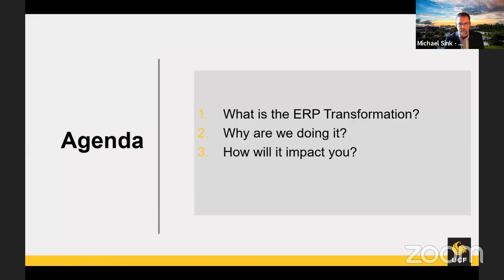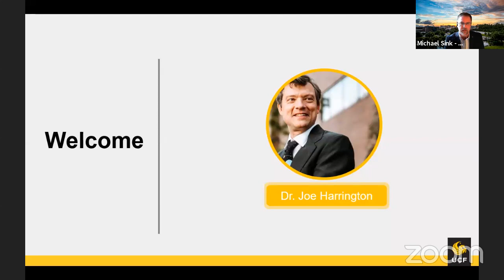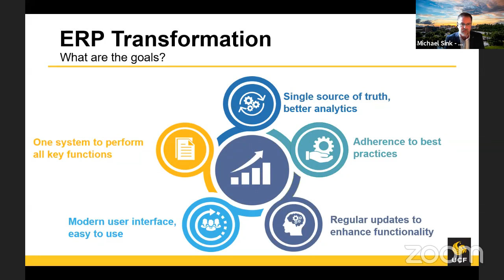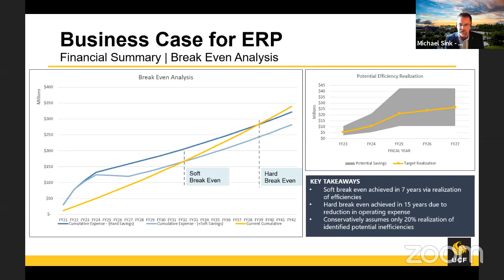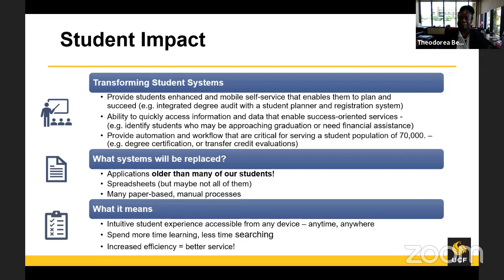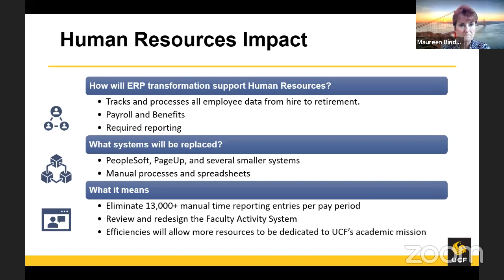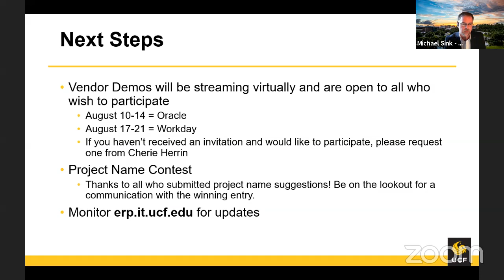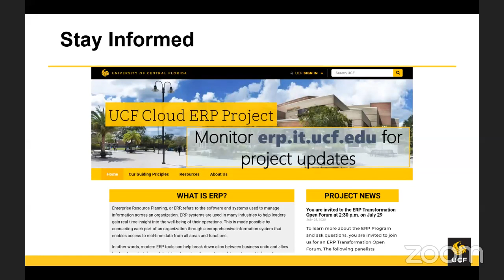ERP Transformation Open Forum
How will the ERP Transformation project transform UCF and how we work? Join the conversation Wednesday, July 29 at 2:30 p.m.